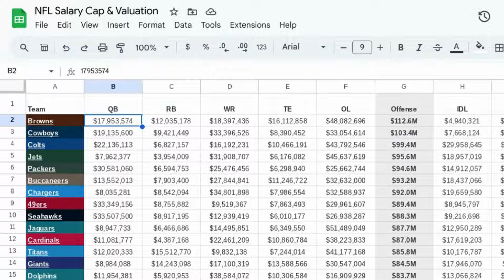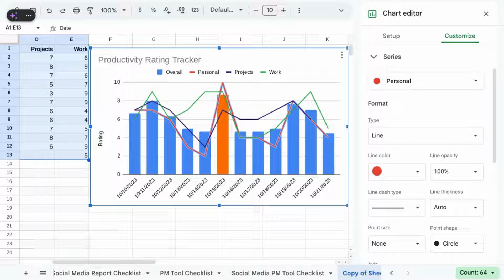Freezing Columns & Rows in Google Sheets: Quickest Method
Anchoring Your Data: Why Freezing Columns and Rows in Google Sheets is a Great Move

Navigating vast landscapes of data in Google Sheets can feel like exploring an uncharted jungle. Freezing rows and columns is your secret weapon, transforming your sheet into a well-organized oasis. But why would you want to confine data to a fixed frame?

Firstly, freezing rows and columns acts as your unwavering guides. Imagine a sprawling spreadsheet with product names in the first column and sales figures spanning across the rest. As you scroll, the product names disappear, leaving you adrift in a sea of numbers.

By freezing the first column, those crucial product names remain firmly anchored, providing context for every data point you encounter. It's like having a trusty map constantly by your side, ensuring you never lose sight of the bigger picture.

Secondly, freezing panes unlocks the power of comparison. Imagine analyzing sales trends across different regions. By freezing both the first row (regions) and the first column (dates), you can effortlessly compare data points across both dimensions. No more mental gymnastics, no more frantic scrolling – just a clear, side-by-side view of your data, revealing hidden insights like a seasoned detective.

Thirdly, freezing panes boosts efficiency. Imagine constantly scrolling back and forth to reference column headers or row labels. By freezing panes, you eliminate unnecessary movements, allowing your eyes to focus on what truly matters: the data itself. When you freeze rows and/or columns, It's like having a personal assistant whispering key information in your ear, saving you precious time and mental energy.

So, the next time you find yourself lost in a data jungle, remember the power of freeze panes. Freeze your columns, freeze your rows, and watch your Google Sheets transform into a well-organized, efficient, and insightful haven.